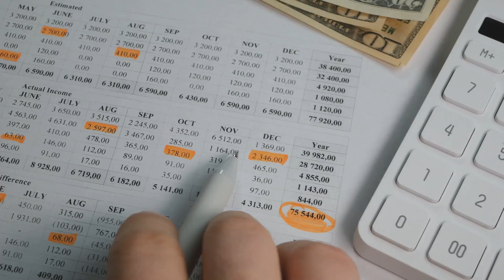Economist Issues Dire Warning About U.S. Property Market's Future